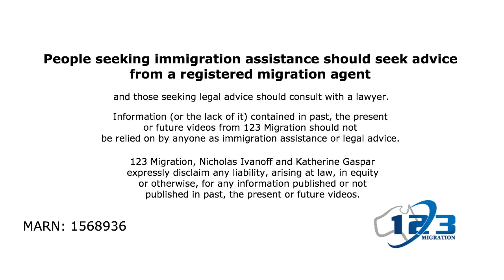BEFORE you enrol and study in Australia... Do this.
If you're thinking about studying in Australia then it's always good to think about your possibilities and the opportunities that you may have in the future.

Different states in Australia can also provide different opportunities for students so generally what we do is figure out what your educational history is. If you want to look for permanent options after your studies so we can kind of advise if it's possible.

Not all courses provide a pathway at the moment. Firstly once you have completed your studies you may be able to apply for a graduate
visa. You must have to have studied for at least 2 years in Australia:
1) a bachelor's at a university or
2) a master's at a university or
3) a doctorate at a university or
4) a vocational (technical) course for an occupation in "high demand" in a college

Generally, technical courses in high demand are for trades such as cook, chef,  carpenter, plumber, construction, technicians etc

Understanding your alternatives before you study is important to know what the options are. It's important that you get the right course, and in some cases, it helps to get some practical experience packaged into your course.

If you're interested in doing an independent visa you need a really good level of English, but we would also recommend that you have a look at your alternatives.

NOTE: Education agents are different from migration agents. Education agents in Australia are not allowed to give you any visa advice (although this happens very often). So please don't take any visa advice or pathway advice from an education agent it's a recipe for disaster.

We can help you with graduate visas or a permanent visa pathway or letting you know the best opportunities that are possible for you.

Remember there are never any guarantees in migration, you need a combination of hard work, studies and luck.